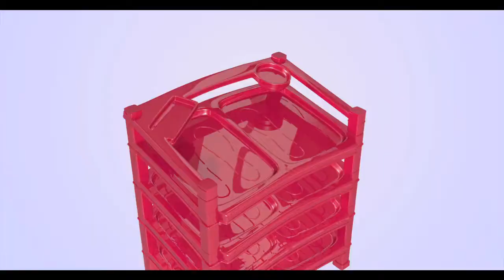RFL Shoe Rack - TVC | Music - Nahid Noman Arup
Director - Masud Zakaria Sabin
Production - Pran Productions
Music Director - Nahid Noman Arup